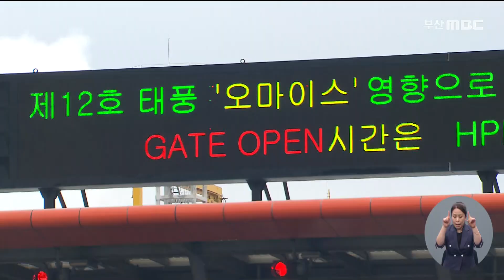부산..내일 밤까지 최대 400mm 폭우 (2021-08-23,월/뉴스데스크/부산MBC)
▶ 12호 태풍 오마이스는 자정 무렵 남해안에 상륙할 것으로 보입니다. 부산도 태풍주의보가 발효된 가운데 오늘 밤사이 고비를 맞을 전망인데 맞은 비와 함께  순간 최대 풍속이 초속 30m 를 넘는 강풍도 예상되고 있습니다.